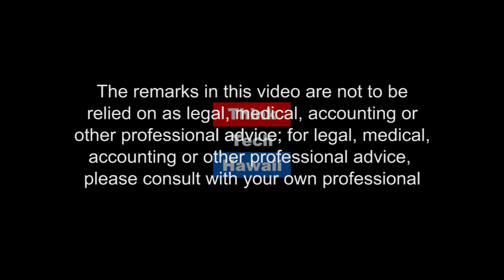Purchasing Biofuels with Hawaiian Electric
As the manager of HECO's fuel department, Cecily Barnes joins Carl Campagna's Biofuels in Hawaii Series to discuss variables surrounding power purchase agreements with Hawaiian Electric.